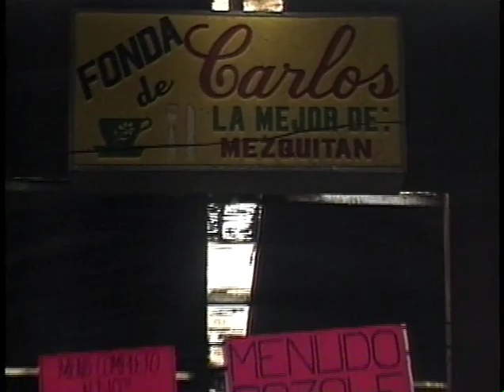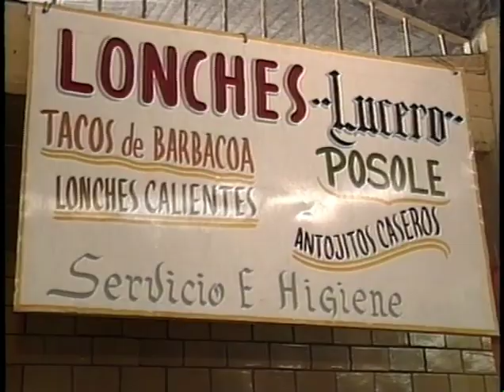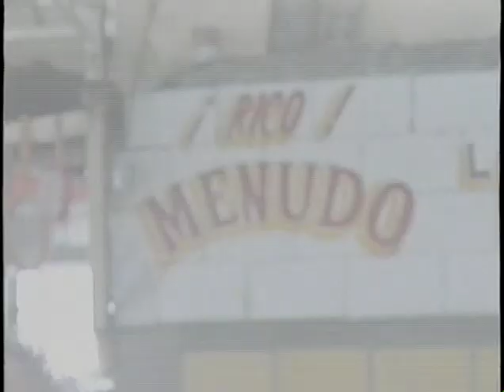MEZQUITAN 2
Segunda parte del programa De Kiosko en Kiosko en Mezquitan, eraelaño de 1995